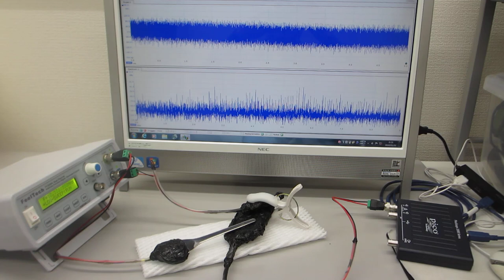超音波プローブのスイープ発振制御実験